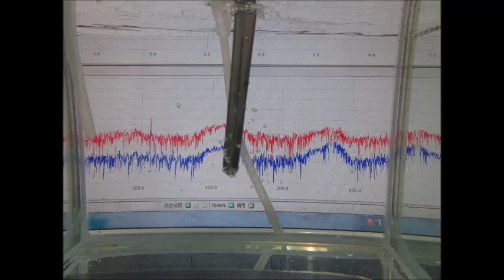超音波実験動画・写真（超音波研究に関する動画・スライドショー）